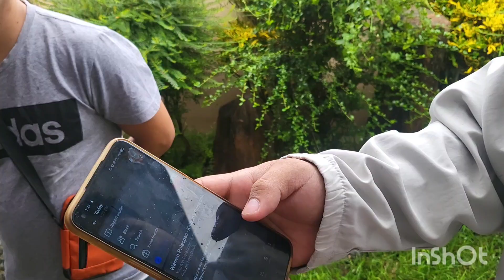CONGRATS PO SA MGA NANALO. SANA MAPARAMI NYO SILA, SALAMAT PO!!!